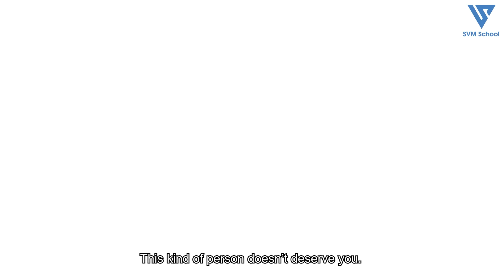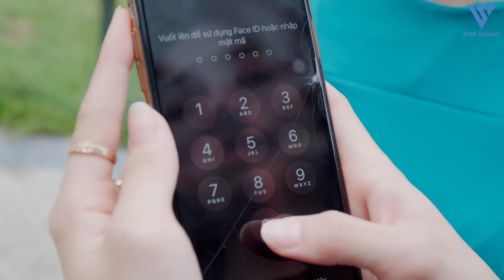Chủ Tịch Mặc Áo Rách Đi Xem Mắt Gặp Ngay Nữ Nhân Viên Đanh Đá Bá Đạo Và Cái Kết - Tập 1147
Lan Anh đi xem mắt gặp ngay tên sở khanh, đã có người yêu rồi những vẫn muốn đi xem mắt để hòng quan hệ lăng nhăng, bắt cá hai tay. Không ngờ khi buổi xem vừa mới bắt đầu thì My - Người yêu của tên chủ tịch lăng nhăng xuất hiện dằn mặt hắn trước mặt Lan Anh. Lan Anh sau khi biết sự thật nổi máu điên, cô lao vào cào cấu, xé quần xé áo của tên chủ tịch. Điều này được Vi Nam - Anh trai của My ngồi gần đó nhìn thấy, mặc dù thấy Lan Anh là một cô gái đanh đá nhưng không hiểu sao anh lại rất ấn tượng với cô gái này và quyết định sẽ tìm mọi cách để tán tỉnh cô. Phim là hành trình cua Lan Anh của Vi Nam? Liệu Vi Nam có thành công? Liệu cặp đôi vàng của chúng ta hôm nay có được hạnh phúc viên mãn hay không?